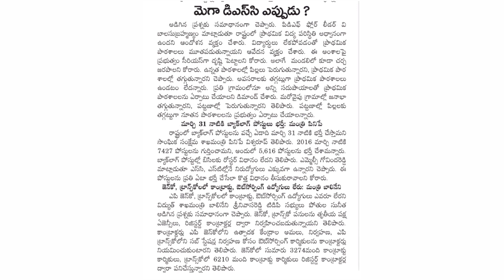Mega DSC Notification & Backlog Vacancies Information ✍️Don't Miss 🔥